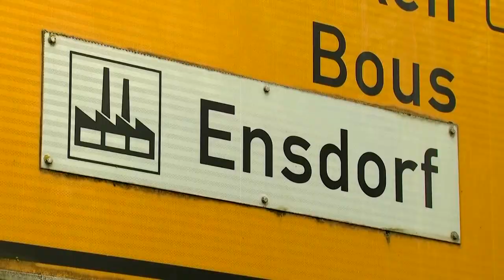Halbleiter aus der EU: Vom Kohlekraftwerk zur Chipfabrik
Der US-Konzern Wolfspeed will im saarländischen Ensdorf ein Werk für umgerechent 2,75 Milliarden Euro bauen. Bis zu 600 Menschen sollen ab 2027 in der Fabrik abreiten können.